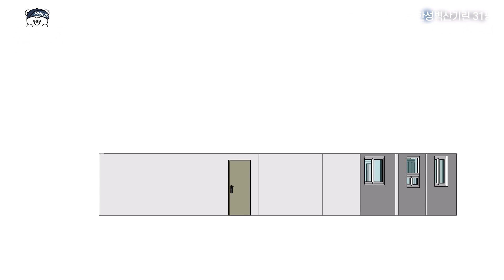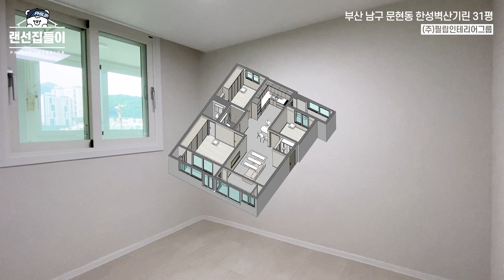문현 한성벽산기린 31평 ㅣ노후된 구축아파트 리모델링, 거실 포세린타일 시공, 베란다 확장공사, 슬라이딩 붙박이장, 좁은 드레스룸 인테리어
필립 인테리어입니다!
오늘의 랜선집들이 는 부산 남구 문현동에 위치한 한성벽산기린 31평입니다
한성벽산기린은 1990년도에 준공되어 30년이 훨씬 넘은 구축아파트 로
내부가 많이 노후되어 있었다고 하는데요
이번 리모델링을 통해 낡은 때를 벗겨내고
화이트 모던 스타일로 세련되게 변화를 주었다고 하는데 영상으로 만나볼까요?

★ 카카오톡 @필립인테리어